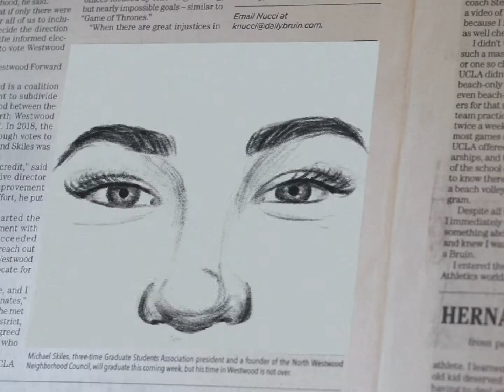Apply to Illustrations & Cartoons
A picture’s worth a thousand words; apply now – because you’re worth every one of them: